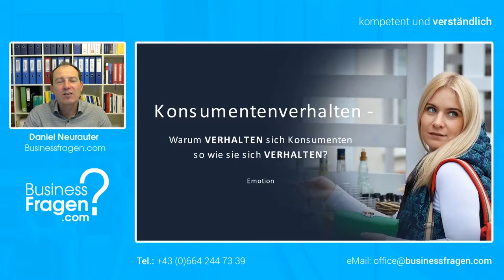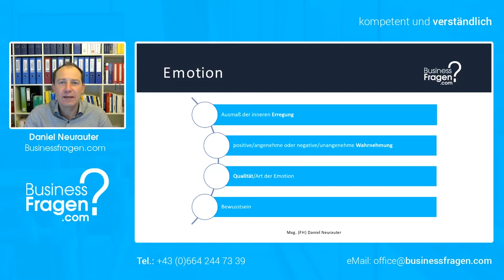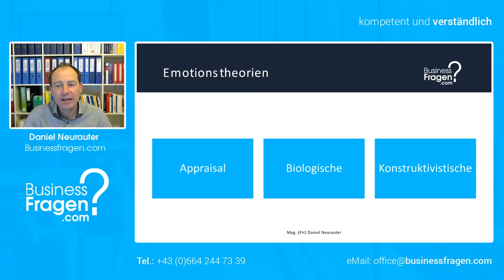Emotion Definition und Dimensionen - Theorien der Emotionsforschung im Überblick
Unter Emotionen werden innere Erregungsvorgänge, die subjektiv erlebt und als angenehm oder unangenehm empfunden werden, verstanden und können anhand von Dimensionen beschrieben werden. Welche das sind lernen Sie in diesem Video.

00:00 Einführung
00:18 Dimensionen Emotion
01:00 Theorien der Emotionsforschung